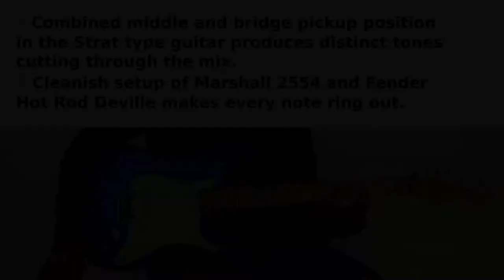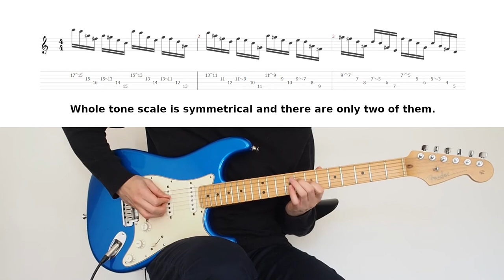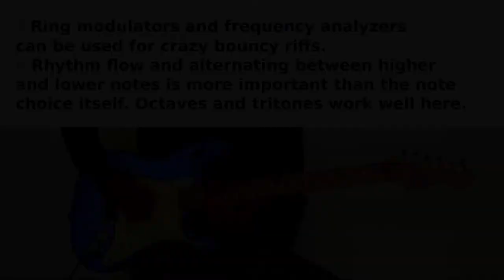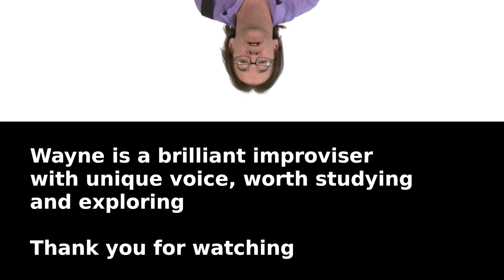Why does Wayne Krantz do those things? Technique examples with Tabs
Presented voicings for C Dorian chord and C whole tone scale. If you like this video, you may also like my collection of 900+ tips for guitar and bass players (from beginner to pro). Kindle version US:

Wayne Krantz is one of the most original contemporary jazz and fusion improviser. His voice, technique and phrasing are very unique. I attempt to demonstrate some of the elements inspired by his playing with tabs. Presented voicings for C Dorian chord and C whole tone scale (covering six augmented triads).

Wayne's head picture taken from the stills from very interesting and informative Guitar World video:

Bitcoin: 1Tphkb3TNanNLZXdLTq7z2JuxULoSSWsx
Ethereum: 0x7dc89153f95855f1Cc4700434C3F328139Da6CA3

Gear used in my videos:
Fender Telecaster
PRS Guitars (Vela, Standard)
OM System Olympus DSLR Micro
OM System Olympuz Zuiko Portrait Lenses
Fender Deluxe Reverb
Line6 Helix HX Stomp
Ableton Live Suite
Shure SM57 Dynamic Instrument Microphone
Best jazz guitar book